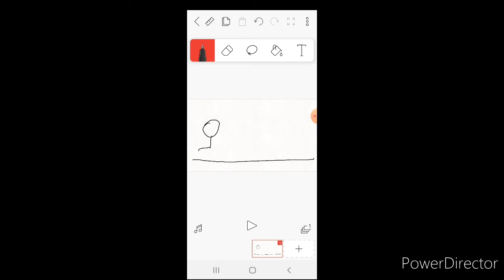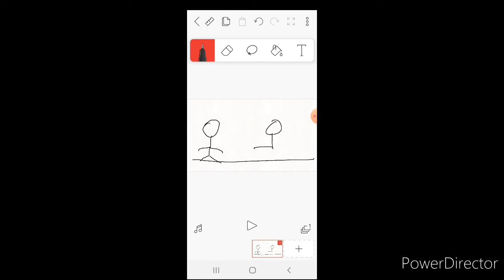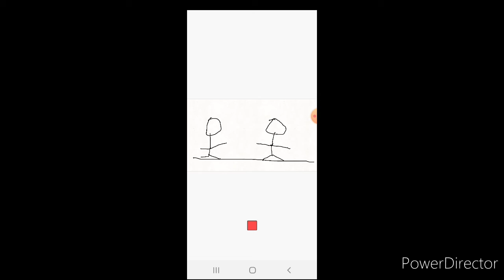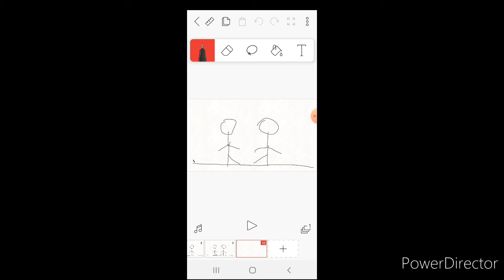How to Animate